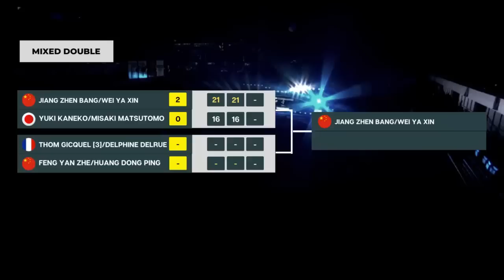The Babies Ke Final - Total 3 Wakil Indonesia lolos ke FInal | Indonesia Masters 2023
Indonesia Masters
Indonesia Masters 2023
Semifinal Indonesia Masters 2023
Hasil Indonesia Master 2023
Hasil Semifinal Indonesia Master 2023
Hasil Indonesia Master 2023 day5

Berikut HAsil Pertandingan Indonesia Masters 2023 day 5, sesi ke 1 dan 2, hari Sabtu, 28  Januari 2023
3 wakil Indonesia yang Lolos ke Babak final Indonesia Masters 2023, dan menciptakan All Indonesian Final di sektor tunggal Putra.

Tunggal Putra
Jonatan Christie

Indonesia Masters
Badminton
Badminton hari ini
Badminton Indonesia
HAsil Indonesia Masters 2023 day5
HAsil Indonesia Master 2023 hari ini
HAsil Indonesia Masters 2023
Hasil Daihatsu Indonesia Masters 2023
Hasil Semifinal Indonesia Masters 2023
Semifinal Indonesia Master 2023
Indonesia Masters Badminton 2023
jadwal Indonesia Masters 2023 day6
Jadwal Badminton hari ini
Jadwal Badminton Indonesia Masters 2023
Bulutangkis Indonesia Masters 2023
Draw Final Indonesia Masters 2023 badminton
Hasil Indonesia Masters badminton 2023
jadwal Indonesia Masters
update Rangking terbaru
Rangking BWF
Rangking BWF terbaru
Kabar BAtminton hari ini
Berita terbaru badminton
jadwal Thailand masters 2023,